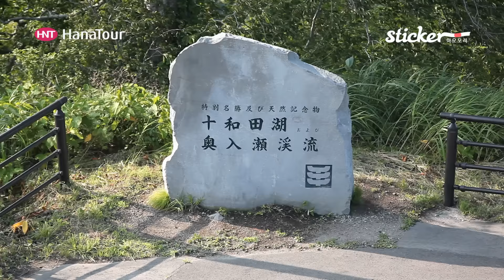[일본여행] 아오모리 여름 프로모션 / 스티커 in 아오모리 여름, Sticker in Aomori Summer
아름다운 자연을 그대로 간직하고 있는 도시 아오모리입니다.
한 여름밤 우렁찬 북소리에 맞춰 거리를 누비는 네부타 축제를 즐길 수 있습니다.